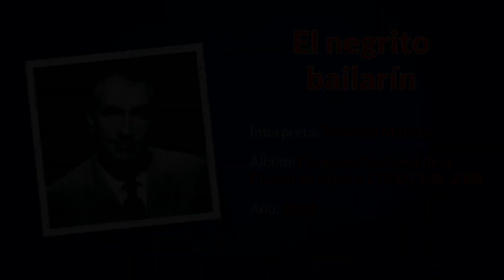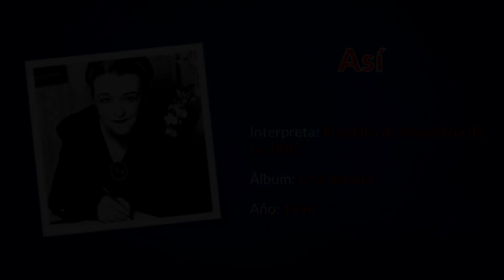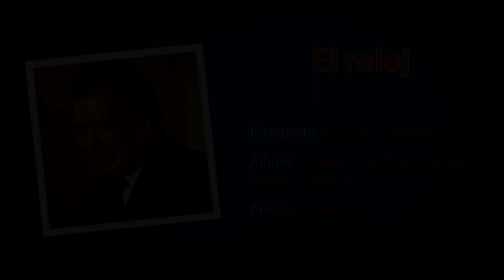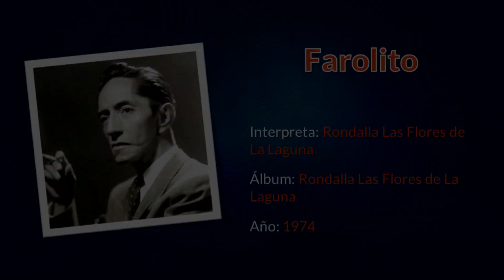Los 10 mejores compositores mexicanos ¡Y sus temas en geniales versiones rondalleras! | D'Ronda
En esta ocasión, realizamos un conteo con los que consideramos son los mejores compositores mexicanos de música popular, y decidimos aderezarlo con música de rondallas, por supuesto.

Coméntanos, ¿cuál es tu favorito? ¿Consideras que falto alguien?